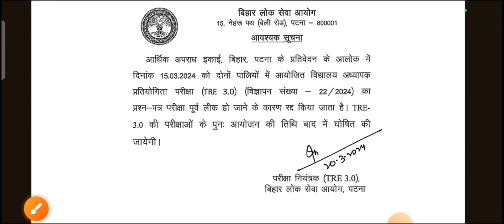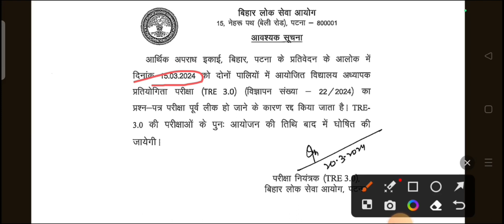BPSC TRE 3.0 EXAM CANCEL//OFFICIAL NOTIFICATION JAR HOW TO DOWNLOAD NEW UPDATE...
bpsc tre 3.0bpsc teacherbpsc tre 3.0 latest news bpsc paper leakbpsc tre 3.0 paper leak
BPSC teacher 3.0 paper leckTre 3.0 bpsc newsTre 3.0 bpsc update